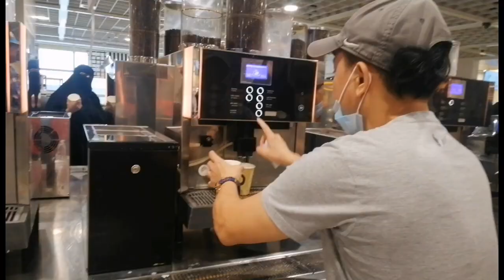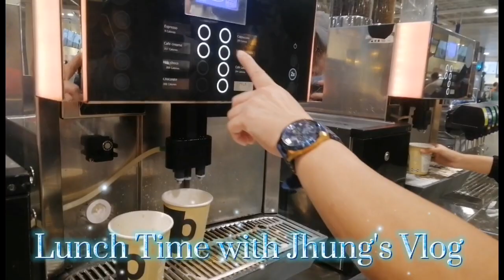Lunch in IKEA, Jeddah with my collab Jhung's Vlog - Last Part by Rene Villasante Vlog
The food in IKEA is so delicious & appordable to the budget of my collab Jhung's Vlog... Thank you for the treat...